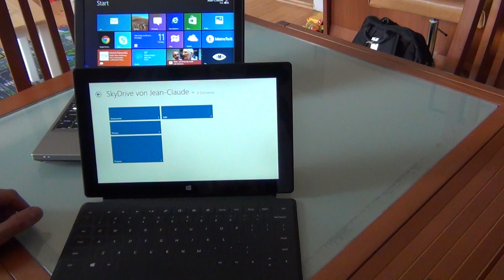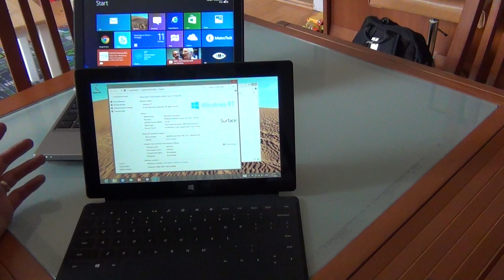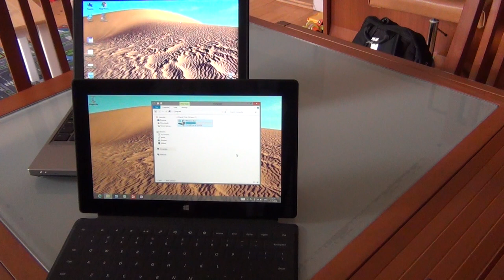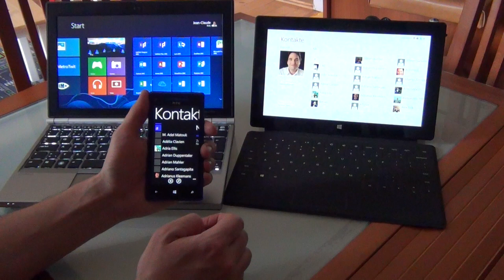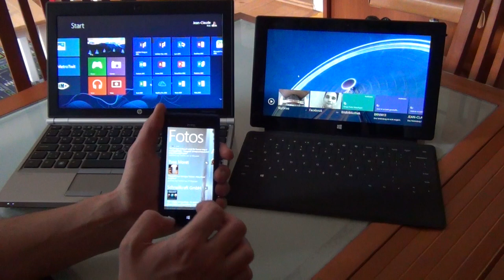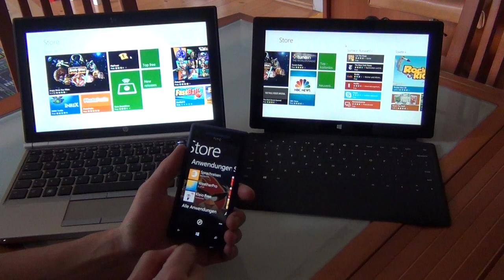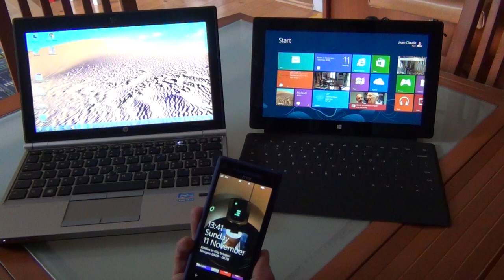Windows 8 auf Tablet, Smartphone und PC im Vergleich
Jean-Claude Frick zeigt euch Microsoft Windows 8 auf 3 verschiedenen Geräten: Auf dem PC, dem Tablet und dem Smartphone.